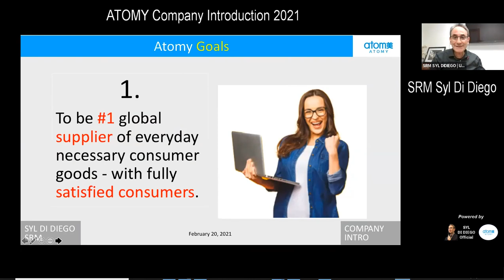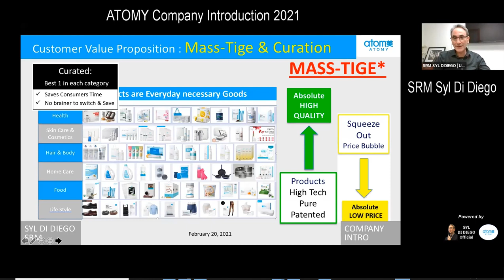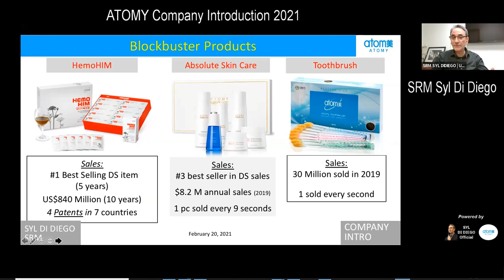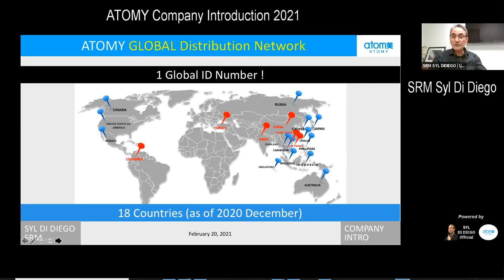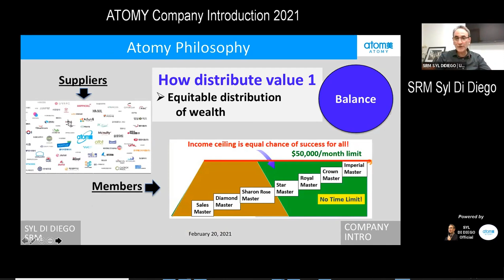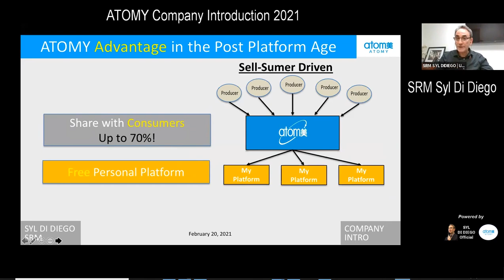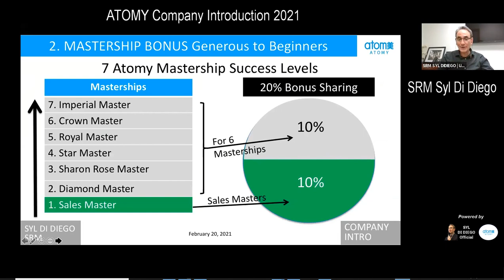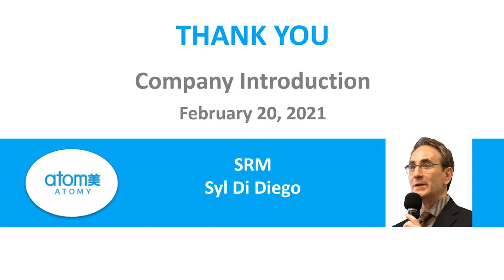2021 ATOMY Company Introduction SRM Syl Di Diego [15 min]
Looking for latest snapshot of ATOMY? This ATOMY Company Introduction 2021, in 15 minutes, gives you that overview from SRM Syl Di Diego - Vision, Mission, Platform, Distribution, Achievements, Management, Compensation and Real Prizes (1X Gifts and Cash) of ATOMY.

0:00 ATOMY Vision and Mission
0:52 Global Online Shopping Platform & Global Distribution
6:58 ATOMY Strong Achievements First 11 Years
8:48 ATOMY Company Management
10:00 The Compensation of ATOMY
14:19 The Real Prize With ATOMY

Note: 15 Million Global Members as of December 2020.

Video recorded February 20, 2021 in United States.